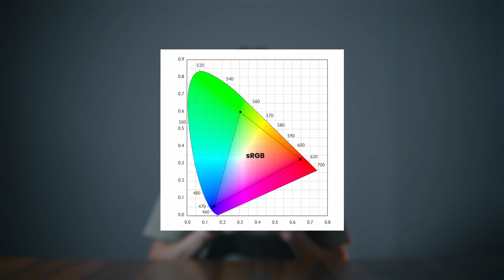Tasarımcı Monitörü Alırken Bunları Bilmen Gerek | Tasarımcılar İçin Monitör Seçme Rehberi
Eğer tasarımcı iseniz monitör işinizin en önemli parçası. Bu videoda tasarımcı iseniz monitör seçerken nelere dikkat etmeniz gerekir onlardan bahsettim. Daha temel bilgiler için bi önceki videoyu izlemeyi unutma!

00:00 Açılış
00:27 Panel Tipleri
01:41 Renk Gamutları
03:12 Delta E
03:33 HDR
04:40 Renk Kalibrasyonu
05:01 Özet